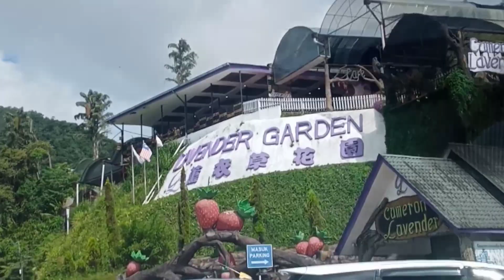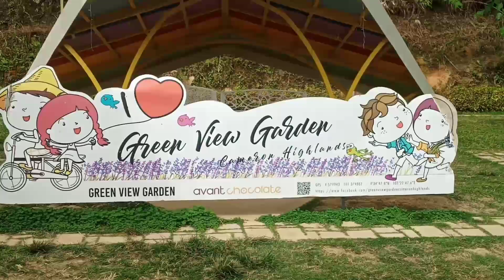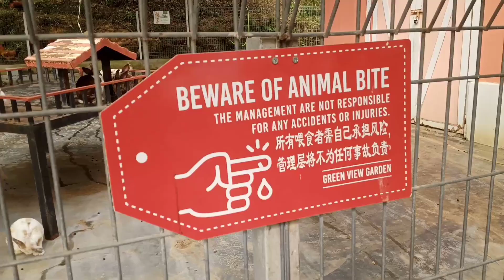Cameron Highlands Trip|Cameron Valley Tea|Strawberry Garden|Rose Garden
Hi guys! My family decided to have a road trip to Cameron highland after  our last visited 6 years ago and the place was upgraded also now got entrance fee last time don't have.   Cameron Highlands is one of places that u should visit as an escape from the busy city.You can enjoy here it's relaxing view and cold weather.There's a lot to see and experience on this place has magnificient view that u need to witness.The place is really a heaven and it will make u come back again and again.
Some of the places we visited are strawberry farm,Cameron valley, and Grand view garden is the last before heading back to penang.